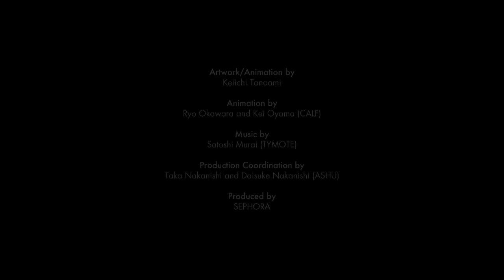"Adventures in Beauty Wonderland" by Keiichi Tanaami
Keiichi Tanaami presents a Lewis Carroll-Inspired anime. This commission for Sephora is the latest installment in a career spanning more than five decades, taking in designing covers for Jefferson Airplane and being the first Art Director for Japanese Playboy. Read the full feature on NOWNESS